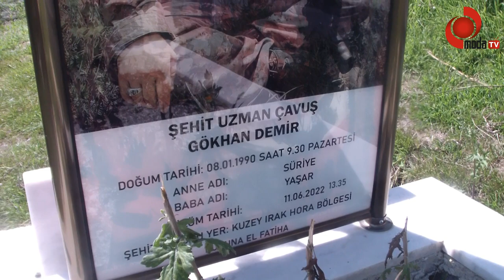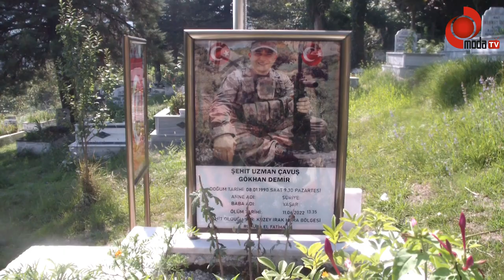Gastamatlı Şehitlerin Gurup Yolu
Gastamatlı Gazi Gibi Gastamatlı Şehitlerin Gurup Yolunu da Yapın
 İnkur Hastamat Mahallesi Cihan Küme evleri yöresi sakinlerinden 53 yaşındaki  Ali Atacık,67 yaşındaki emekli din görevlisi Besim Yağcıoğlu ile Gastamat Gurup yolunu kullanan Yaviköylü 58 yaşındaki  Mehmet Şeker” Gastamatlı Gazimizin dağ yolu nasıl tertemiz beton yapılmışsa ,Gasatamatlı şehitlerimiz Gökhan Demir ile Davut Güney’in yattığı Gastamat mahallesi gurup yolumuz aynı şekilde yapılsın “dediler.
58 Yaşındaki Mehmet Şeker Yavi Köyü sakinleri olarak ben bu yaşıma karad yöremiz insanları gibi bu yolu kullanıyoruz..Bu yol her seçim öncesinde oyunuzu bize verin derhal yapılacak dendiği halde yıllardır ve halen daha yapılacak. Yolun bozukluğu yüzünden şehre özel taksimi kullanmak  yerine pat patı kullanıyorum.Seçim yakın idareciler Gastamat Guurp yolu yoksa siz daha oy yok dedi.
İnkur Gastamak Mahallesi Cihan Kime evleri sakini 53 Yaşındaki Mehmet Atacık ile 67 yaşındaki emekli imam BesimYağcıoğlu’da” Gastamatlı gazimizin dağ yolunu nasıl yapmışsanız teşekkür ederiz ama Gastamatlı şehitelrimiz Davut Güney ile Gökhan Demiri’in ailelerinin kullandığı Gastamat Mahallesi gurup yolumuzu aynı özellik ve güzellikte derhal yapın..Yapın ki son sözümüzü yaklaşan seçimde söylemeden önce Gastamat Mahallesi gurup yolumuzu yapın.Her seçim öncesi  seçimi kazanınca yolunuzu yapacağız diye yıllardır söz vermenize rağmen halen daha yolumuzu yapmadınız.Bu yolun tozunu toprağını siz söz veren idareciler  değil biz ve ailemiz ile çocuklarımız yutuyor yıllardır ve halen daha.Ama yıllardır yapacağız diye oyumuzu aldınız ve yolumuzu halen daha yapmadınız.
Bu seferde Yapmazsanız son sözümüzü Gastamatlılar olarak yaklaşan seçimde söyleriz ”dediler..